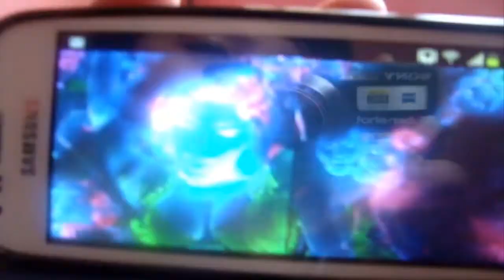I'M A FAN OF NICKI MINAJ!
Let's go to the beach each let's go get away! They say what they gonna say?!
So, hello guys! So I'm very happy to announce this to you guys! ♥

Swimming schedule! :D ♥
Vlog for next week will be uploaded on Friday!
This summer, vlogs is up on YouTube every FRIDAY not SUNDAY! ♥ :)

NOTE:
Please don't post offensive or negative comments. Respect!

Special: Hey! You want to see my short home videos? Then I'll upload it here! :)

END ---

Note (2):
Credits: NickiMinajAtVEVO
Please don't take this video down.